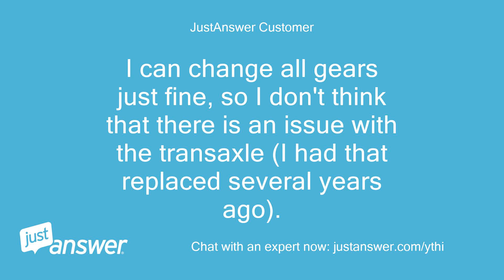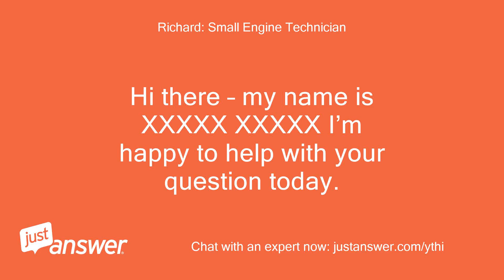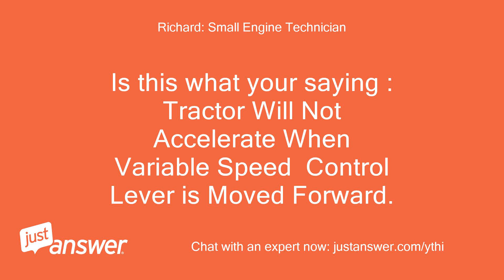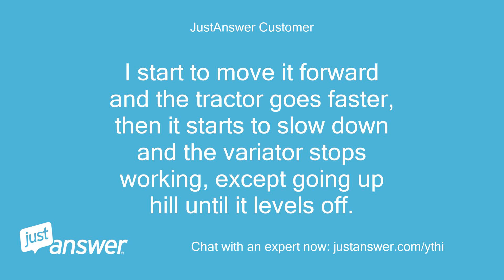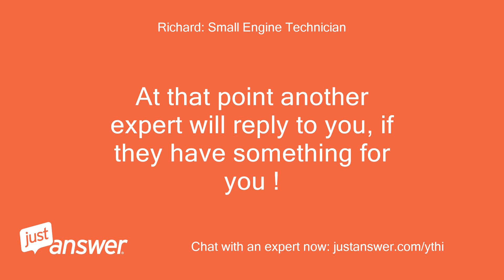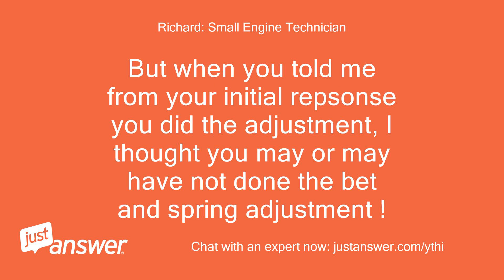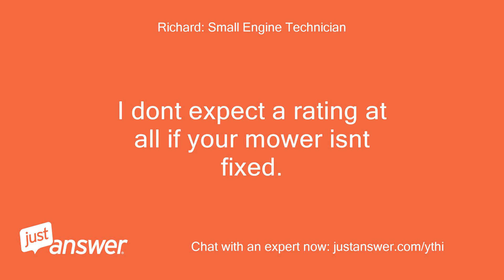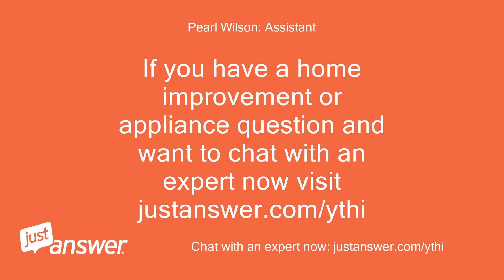John Deere 212 lawn and garden tractor: once the variator stops working there is no acceleration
JustAnswer Customer: I have a John Deere model 212 lawn and garden tractor.
JustAnswer Customer: My variator no longer "variates".
JustAnswer Customer: I can change all gears just fine, so I don't think that there is an issue with the transaxle (I had that replaced several years ago).
JustAnswer Customer: I have replaced all of the belts on the tractor and have adjusted the variator handle as stated in the manual.
JustAnswer Customer: After that adjustment, the variator works for about 10 seconds.
JustAnswer Customer: For example, I put it in third gear, then use the variator to adjust the speed, which works once.
JustAnswer Customer: After that, the variator does nothing, no matter what position I put it in.
JustAnswer Customer: If I go through the adjustment procedure again, it does the same thing.
JustAnswer Customer: When I do the adjustment procedure, the adjustment bolt tightens down properly.
JustAnswer Customer: I can use the tractor in any gear, although third seems to be reluctant on hills, and sometimes fourth is a little sluggish on hills.
JustAnswer Customer: When that happens, I use the variator handle one notch or so and it goes back to normal speed for that gear.
JustAnswer Customer: Aftrer that, the variator is useless until this up-hill condition occurs again.
JustAnswer Customer: I know that this has been wordy, but hope that it helps with the diagnosis.
JustAnswer Customer: I would appreciate your help with this.
JustAnswer Customer: Thanks.
JustAnswer Customer: Bryant
Richard: Small Engine Technician: Hi there – my name is XXXXX XXXXX I’m happy to help with your question today.
Richard: Small Engine Technician: Please allow me a few minutes to review your question and either ask you some questions or either give you an answer !
Richard: Small Engine Technician: Thanks Richard !
JustAnswer Customer: Hi Richard, Happy to hear from you.
JustAnswer Customer: Bryant
Richard: Small Engine Technician: Hey Bryant !
Richard: Small Engine Technician: Is this what your saying : Tractor Will Not Accelerate When Variable Speed  Control Lever is Moved Forward.
Richard: Small Engine Technician: Is that what your telling me ?
Richard: Small Engine Technician: Then when you adjust it, the tractor accelerates for how long after that ?
Richard: Small Engine Technician: Also, do you have the service manual on this tractor to adjust the variator ?
Richard: Small Engine Technician: Or are you saying : Tractor Will Not Attain Specified Travel Speed     Thanks Richard !
Richard: Small Engine Technician: Richard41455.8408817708
JustAnswer Customer: I do have the service and parts manuals.
JustAnswer Customer: I am just not sure where I should look next without having to replace every part.
JustAnswer Customer: Maybe I will have to anyway.
JustAnswer Customer: It is kind of a "hobby" keeping it going, but it is also my primary mower.
JustAnswer Customer: (I purchased it new in 1973).
JustAnswer Customer: Yes, once the variator stops working, there is no acceleration, forward or reverse, except when I am going up hill, where the variator seems to start working.
JustAnswer Customer: Once I am leveled off or going down hill, the variator becomes useless again.
JustAnswer Customer: After I adjust it, the variator only works once.
JustAnswer Customer: I start to move it forward and the tractor goes faster, then it starts to slow down and the variator stops working, except going up hill until it levels off.
JustAnswer Customer: Kind of hard to explain.
Richard: Small Engine Technician: You have done the linkage adjustment, belt adjustment AND the spring adjustment ?
Richard: Small Engine Technician: Also there is no bnding and the sheave hub isnt dirty or gummed up ?
Richard: Small Engine Technician: If all the above is correct and you have done the variator inspection as outlined in the manual, I will have to opt out and see if another expert has more info for you !
Richard: Small Engine Technician: Let me know if you have done all the above and I will opt out !
Richard: Small Engine Technician: At that point another expert will reply to you, if they have something for you !
JustAnswer Customer: I have not done all of the possible adjustments.
JustAnswer Customer: In the past, just the linkage adjustment has been all that is necessary, but the problem has been creeping up, so it may just be one of the other adjustments.
JustAnswer Customer: It may take me a few days before I can get to the mower to pull it out, detach the mower, crawl underneath and do the other adjustments.
JustAnswer Customer: I was just hoping that there might be an answer specific to my problem.
JustAnswer Customer: I really don't like to be under that tractor any longer than I have to be.